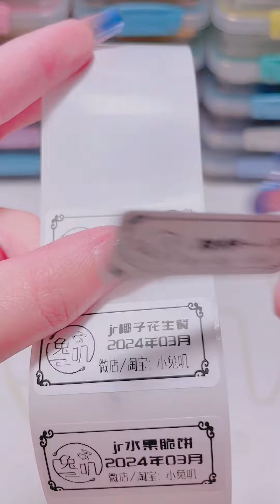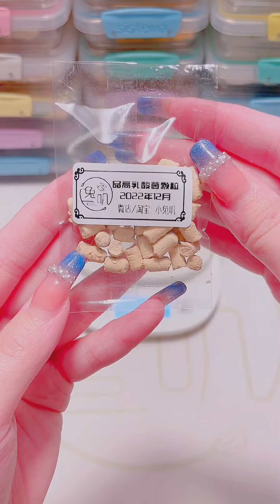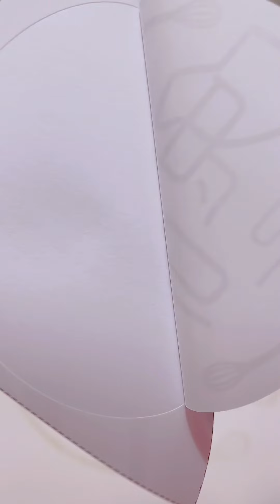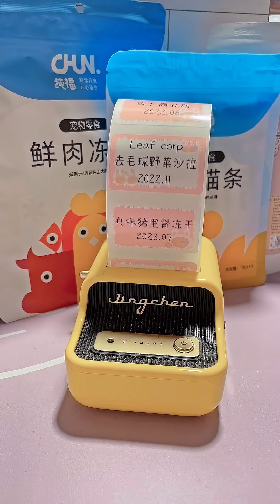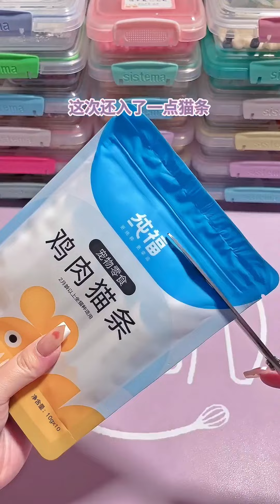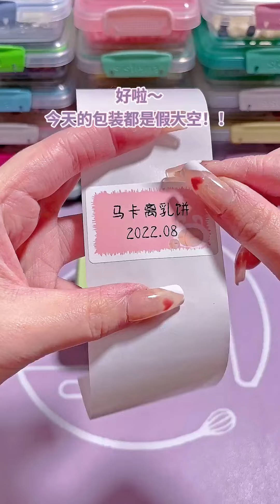Decompression and Storage 💛💛19丨Decompression Voice Activated Sleep Aid + Hamster Food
Decompression and Storage 💛💛#19

Decompression and storage 💛💛19丨Decompression voice-activated sleep aid + hamster food-satisfying video
hamster food#original sound packaging#Golden Bear#decompression and sleep aid